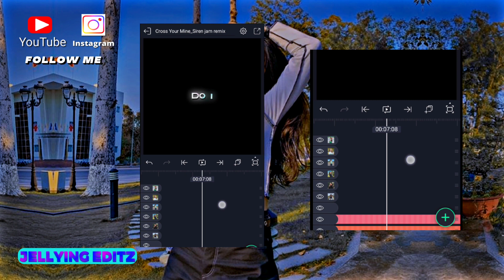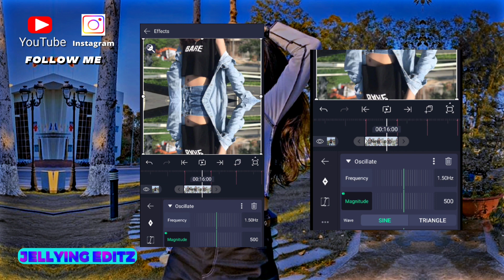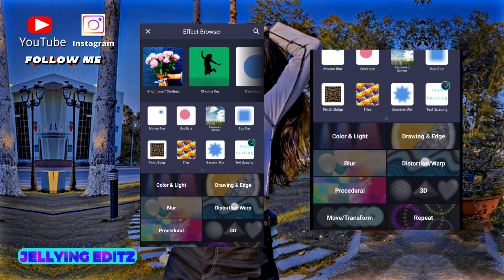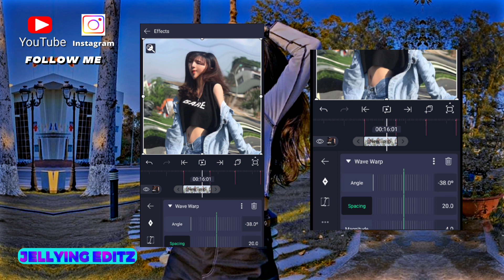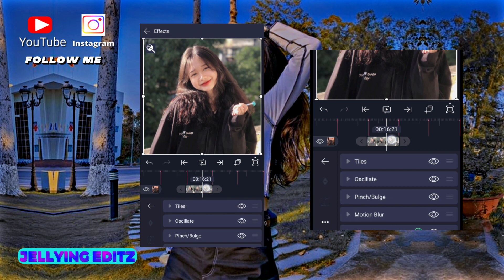Siren-jam Cross Your Mine 💦 Alightmotion video editing 🔰💗💗alightmotionediting